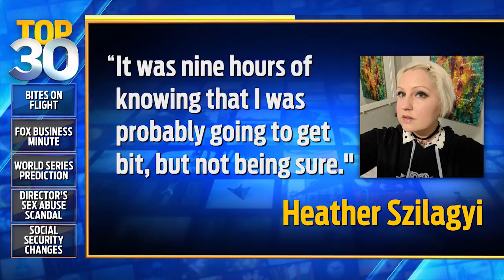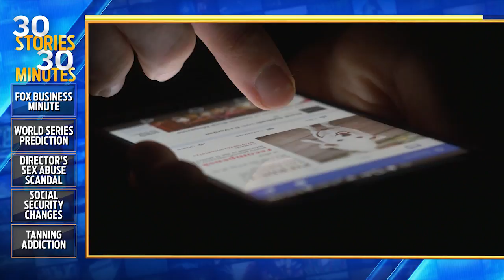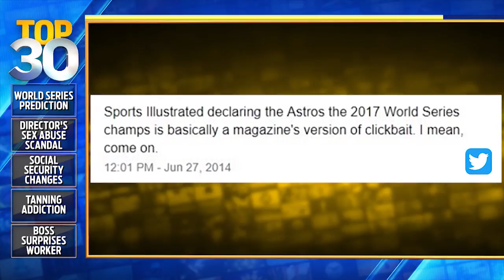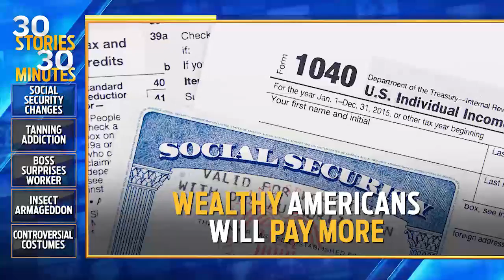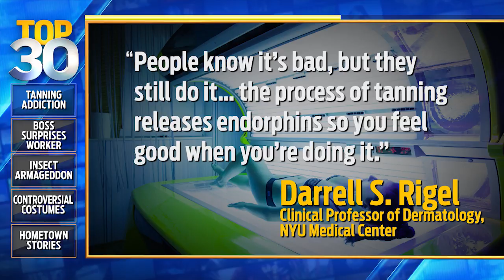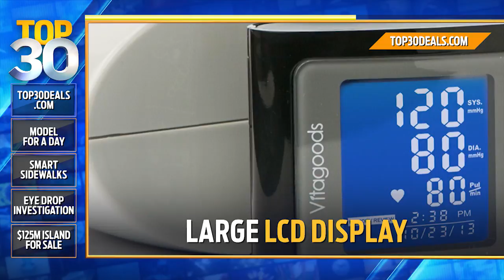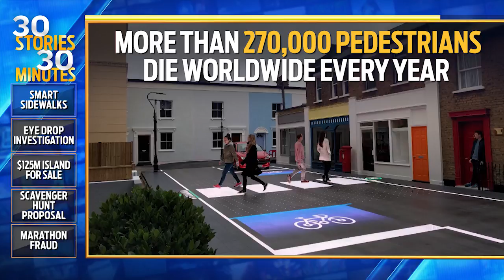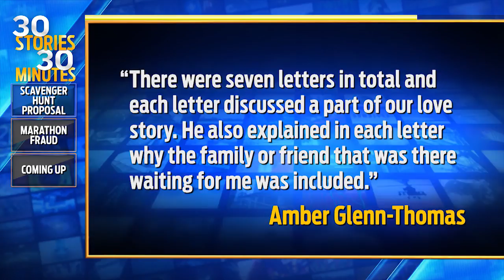Top 30: Season 1, Episode 32 (10/24/2017)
Social Security recipients should expect to see some changes coming to their benefits next year, an island that once housed Jackie O is up for sale for $125 million, Halloween retailers have had to discontinue a particularly controversial costume, and 27 other stories you need to know on October 24, 2017.

This is Top 30!